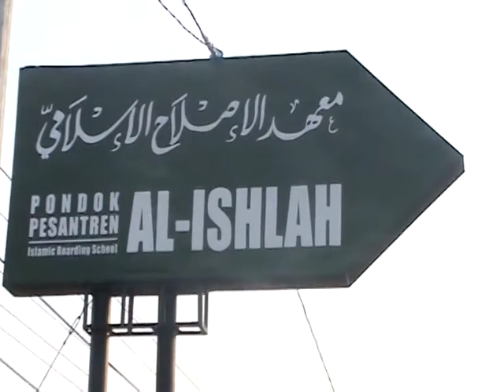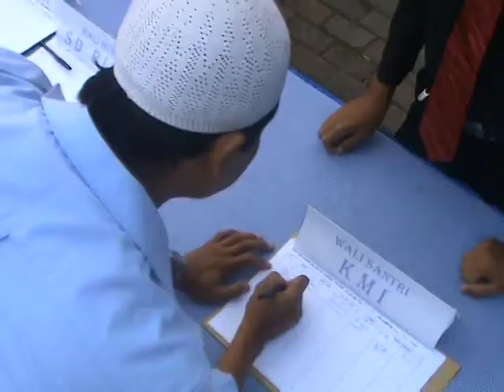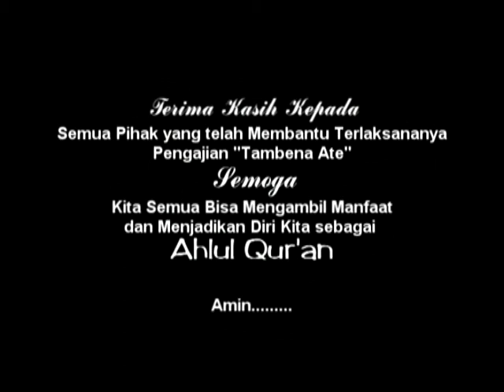Pengajian Rutin Bulanan Tafsir Jalalain "Tambhana Ate" Ke Dua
Pengajian Rutin Bulanan Tafsir Jalalain "Tambhana Ate" diasuh langsung oleh KH Muhammad Ma'shum
Pimpinan Pondok Pesantren Modern Al-Ishlah Bondowoso - Jawa Timur - Indonesia

Diadakan secara rutin setiap bulannya pada pekan pertama malam ahad